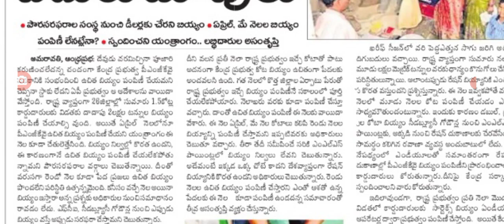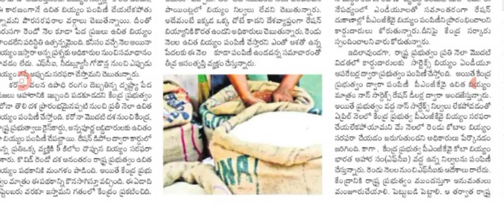ప్రజలకు రెండు నెలల ఉచిత రేషన్ పై భారీ షాక్ free ration distribution latest update .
hello everyone today update is AP government announced that free ration distribution .@anandsocialedu